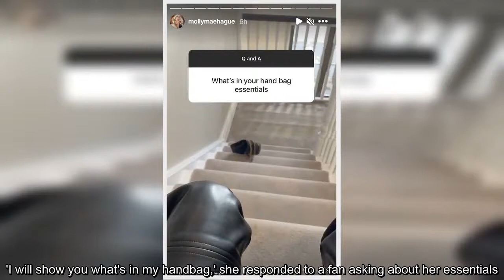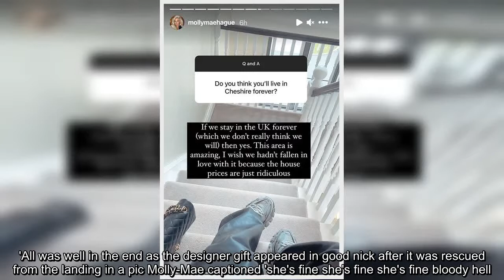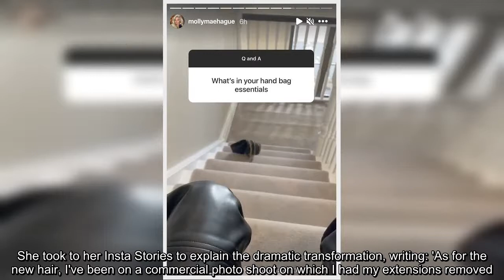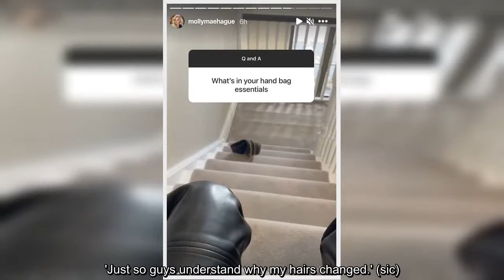✅ 'Tommy can't see this!' Molly-Mae Hague gasps in horror after she DROPS her £3,000 Chanel bag dow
✅  'Tommy can't see this!' Molly-Mae Hague gasps in horror after she DROPS her £3,000 Chanel bag down the stairs